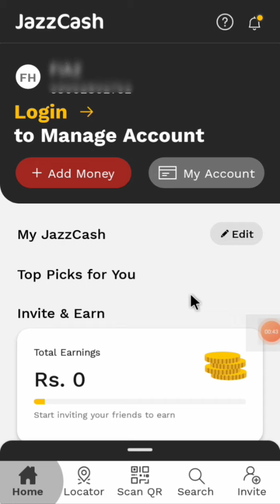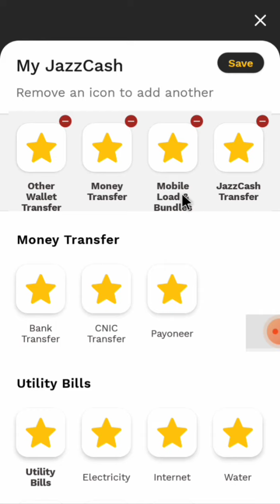How to add Send Money option in Jazzcash App